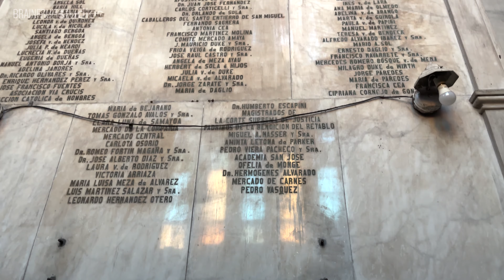Una Iglesia impresionante El Calvario | Reordenamiento del Centro Histórico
Agradecimientos a la Comunidad Somasca de El Calvario P. Narciso Bordignon CRS. y P.Elder Romero CRS. Gracias por permitirnos volar en esta joya oculta entre tanta venta de el Centro de San Salvador. Esperamos que algún día sea liberada.